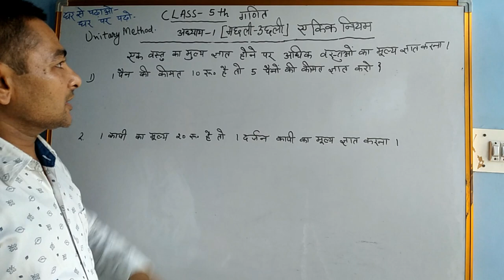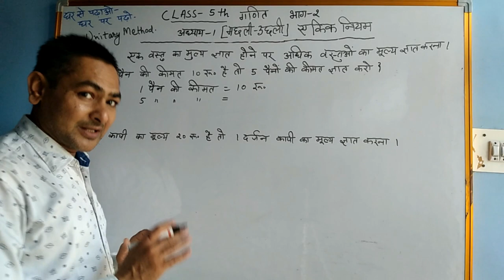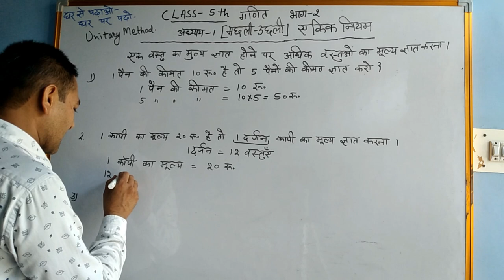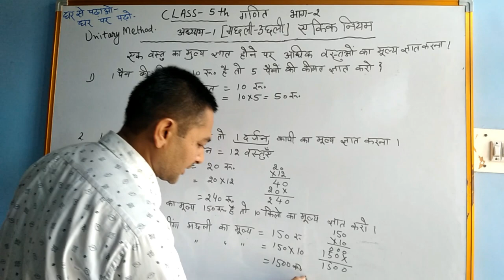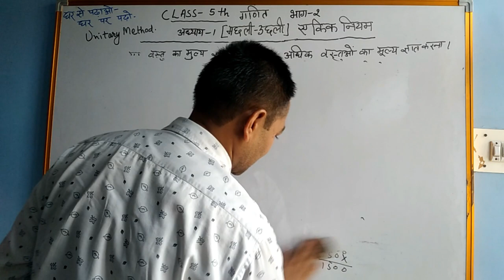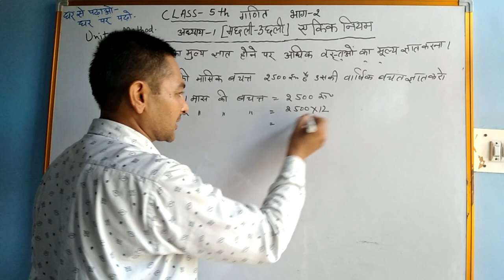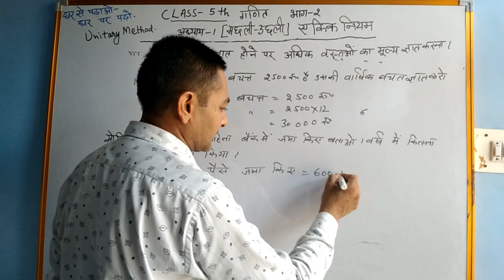Unitary Method-1 II ऐकिक नियम II Unitary method basic concepts and examplesII aikik niyam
Unitary Method II ऐकिक नियम II Unitary method basic concepts and examplesII aikik niyam best trick by mahavir sir , math school with mahavir sir basic math

hello friends this video for basic concept of math aikik niyam